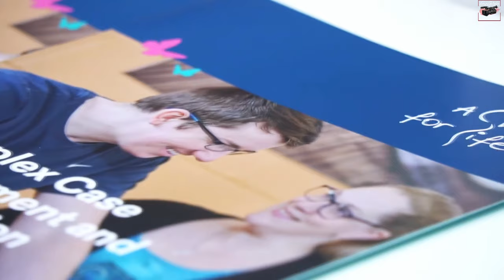Dan Gordon Promotions 2021 Reel